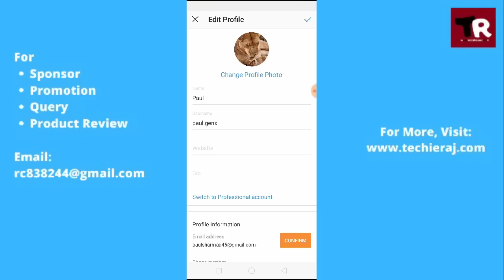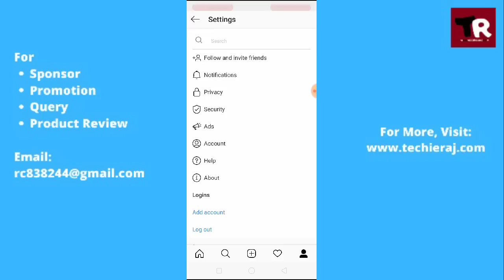Instagram Can't Upload Profile Picture Problem Solved